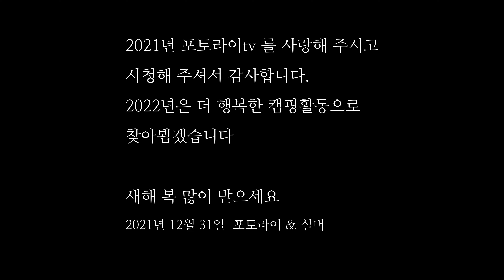2021년 7월~12월 하반기 인트로모음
00:00 2021년 7월 4일(일)~5일 횡성 "청태산자연휴양림"
01:03 2021년 7월 11일(일)~12일 양주 "하늘캠핑장"
02:15 2021년 7월 18일(일)~19일 인제 "진동리국민여가캠핑장"
03:46 2021년 7월25일(일)~26일 가평 "유명산자연휴양림"
05:15 2021년 8월 8일(일)~9일 포천 "아버지의숲"
06:33 2021년 8월 15일(일)~16일 삼척 "맹방비치캠핑장"
08:00 2021년 8월 21일(일)~22일 안성 "안성맞춤캠핑장"
09:28 2021년 8월29일(일)~30일 포천 "포시즌스캠핑장"
11:20 2021년 9월 5일(일)~6일 괴산 "성불산자연휴양림"
13:14 2021년 9월12일(일)~13일 가평 "새와참새캠핑장"
14:38 2021년 9월 19(일)~20일 가평 "파머스힐캠핑장"
16:27 2021년 9월 26일(일)~27일 강화도 "바다다캠핑장"
18:27 2021년 10월 3일(일)~4일 평창 "흥정계곡700캠핑장"
20:23 2021년 10월 17일(일)~18일 속초 "국립설악동야영장"
22:10 2021년 10월 24일(일)~25일 춘천 "별빛캠핑장"
23:52 2021년 10월 31일(일)~11월 1일 제천시 "국립월악산닷돈재자동차야영장"
25:44 2021년 11월 3일(수)~4일 장성 "국립가인야영장"
27:17 2021년 11월 5일(금)~6일  괴산 "조령자연휴양림"
28:33 2021년 11월 21일(일)~22일 안성 '서운산자연휴양림"
30:00 2021년 11월 28일(일)~29일 포천 "캠프운악캠핑장"
31:12 2021년 12월 5일(일)~6일 춘천 "어반슬로우시티캠핑장"
32:33 2021년 12월 12일(일)~13일 가평 "캠프올모"
33:53 2021년 12월 19일(일)~20일 강화 "싸사이드힐캠핑장"

안녕하세요
어느덧 2021년의 마지막날 12월31일 이예요
영상 업로드날이 올해 마지막날이예요.
상기 영상은  올해 7월부터 12월까지의 함께 공감했던 영상들 인트로입니다
2021년을 마감하며 이영상을 우리 포실님들과 함께 시청하겠습니다

올해를 되돌아보면 참 열심히 매주 우리 포실님들을 만났던거 같아요
좋게 봐주시고 성원해주셔서 정말 한주 한주  포실님들 뵙는다 생각하고
행복하게 즐기며 캠핑하고 촬영하고 했던거 같아요.

평생 이런 감정 처음이예요 연예인이나 그런줄 알았는데
실버님과 저도 우리 포실님들의 응원에 힘입어 더욱 열심히 했던거 같아요.
그래서 이제 포실님이 8700명이 넘었어요
많은 포실님들과 함께 공감하는 영상들을 만들며 행복했습니다.
그리고 너무 감사했습니다.
많은 유튜버중에 공감해주시고 소통해주신 모든 포실님들
2022년 새해에도 함께하는 채널로 공감 많이 가는 캠핑유튜버로
다시 만나겠습니다.

가내두루 건강하시고 새해에는 더욱 복 많이 받으세요.

2021년 12월 31일 금요일  포토라이 & 실버